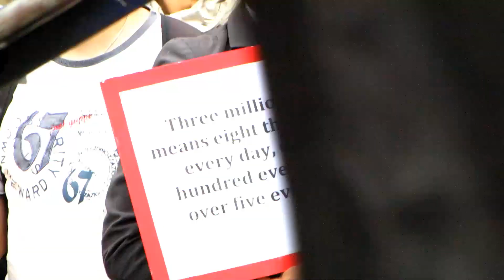20170705 Krakow 30 ULICA Sroda Godz 19 Mix 2